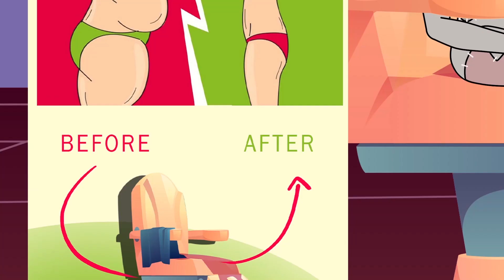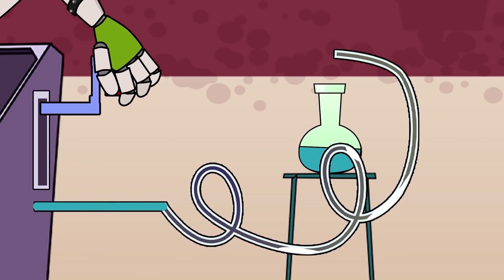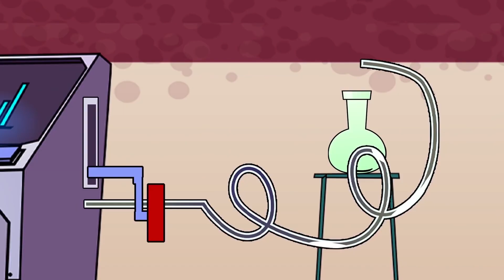The Fnaf Beauty Contest - Five Nights at Freddy's: Security Breach - Cartoon Animation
🔥Please give us your feedback to make us better. Do not regret 1 LIKE, it is the motivation for us to produce more content to serve you. Thank you!